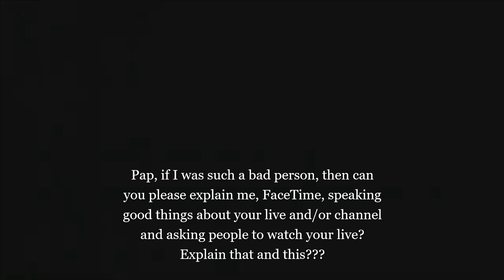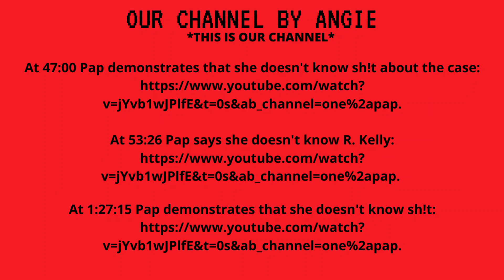YOU DON'T NEED TO KNOW HOW TO SPELL ANGIE OR CATFISH WHEN YOU CAN SPELL FACETIME!!! YOU ARE NUTS!!!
LEAVE JOE JOE AND ME ALONE! STOP LYING! I HAVEN'T SAID ANYTHING ABOUT HAVING YOUR PICTURES AND YOU SHOULD NOT HAVE EVEN HAD DANA'S KID'S PICTURES, CRAZY WITCH! THE PEOPLE WENT TO YOUR YOUTUBE CHANNEL AND COPIED YOUR VIDEOS. IT'S PUBLIC ACCESS. I CAN BACK UP EVERYTHING I SAY AND I GOT THE PROOF AT HOME.

Apparently, One Pap has made the videos I referenced here private. You can also visit her channel and search for the video by title.

At 46:00 This is the part that One Pap refuses to accept. My name is FACETIME

At 18:54 Pap says that her videos will stay up, yet she's taken down the videos of hers I referenced earlier, but I have copies of them. I told you that she would take them down: ANGEE watch your blood pressure its pill time

Hit on The Hell & GA Girl 14:30: WHOOO.WHOOO. MY OPINION RUFFLED SOME TAIL FEATHERS 18+ CONTENT

Pap talks about building files on people and having a picture of Dana's son at1:27:00: WHOOO.WHOOO. MY OPINION RUFFLED SOME TAIL FEATHERS 18+ CONTENT

Pap talks about people calling in to speak their peace1:50:15 & 1:59:00: WHOOO.WHOOO. MY OPINION RUFFLED SOME TAIL FEATHERS 18+ CONTENT

At 1:09:00 I'm paraphrasing but Pap that she was looking up my clients: BEAOTCH YOU STILL AT IT LMAO

At 1:15:30 Pap states that I'm in the RSK stuff: BEAOTCH YOU STILL AT IT LMAO

At 1:16:00 Pap states, I stole her slingo. FYI, I know when to use know versus no, and I know how to use simple words like now: BEAOTCH YOU STILL AT IT LMAO

At 1:17:30 Pap states that I am an industry hoe: BEAOTCH YOU STILL AT IT LMAO

At 1:41:30 Pap said that she never got into it with Dana: BEAOTCH YOU STILL AT IT LMAO

At 1:59:00 Pap says she hasn't forgotten about the 30 days but she wants to be left alone and she claims to be leaving it alone all throughout her videos. Ummmmm: JUST SMALL CHIT CHAT

Keep in mind that Pap said: 5:18 Says she knows RSK: MORE CONFUSION DON RUSSELL GUILTY OR NOT 18+ ONLY

One Pap: 1:06:55 Says that I don't have a video with her saying that she knows RSK: Nosey BECKY The Who What When Where & Whys JUST OUT OF CONTROL

At 47:00 Pap demonstrates that she doesn't know sh!t about the case: LELE STOP BY TO SAY HI !! THE WATER WAS HOT OUT THERE TODAY!!!

At 53:26 Pap says she doesn't know R. Kelly: LELE STOP BY TO SAY HI !! THE WATER WAS HOT OUT THERE TODAY!!!

At 1:27:15 Pap demonstrates that she doesn't know sh!t: LELE STOP BY TO SAY HI !! THE WATER WAS HOT OUT THERE TODAY!!!

At 1:35:30 Pap demonstrates that she's just dumb as hell: LELE STOP BY TO SAY HI !! THE WATER WAS HOT OUT THERE TODAY!!!

At 1:51:00 Pap demonstrates she can't answer a simple supporter-type question: LELE STOP BY TO SAY HI !! THE WATER WAS HOT OUT THERE TODAY!!!

At 2:00:45 Pap confirms that Levi is related to R. Kelly and that he's a real person as if he would not be a real person: LELE STOP BY TO SAY HI !! THE WATER WAS HOT OUT THERE TODAY!!!